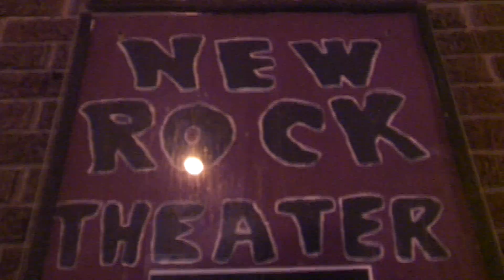Bleeding Hearts Art Fest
Reporter: Jennifer Sheahen
Producer: Jennifer Sheahen
Editor: Jennifer Sheahen